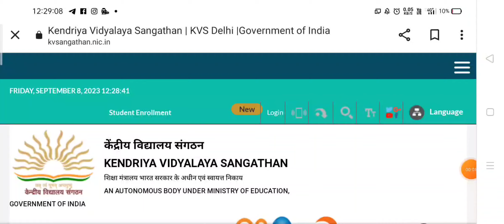KVS PRT TGT PGT Result ? | KVS PRT Safe Score | KVS TGT Result Update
👇 KVS Result में रुकावट 8 मुकदमें

KVS PRT TGT PGT Result Update | KVS PRT Safe Score | KVS Prt Result Update | KVS TGT Result Update

kvs prt result 2023 kaise check kare
kvs prt response sheet 2023
kvs prt result 2023 date
kvs prt result 2023 update
kvs prt result 2023 cut off
kvs prt result kb tk aayega
kvs prt result update today